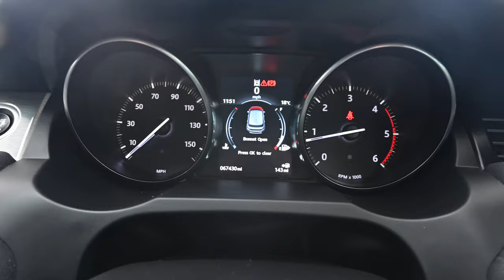BEEHIVE CARS LAND ROVER EVOQUE A19